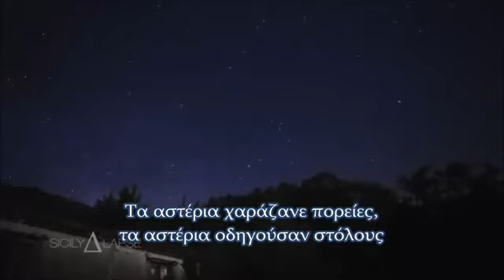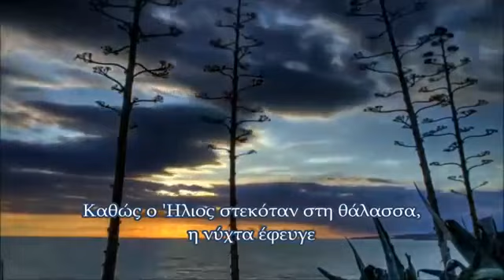Μεγάλη Ελλάς Esperia Magna Grecia